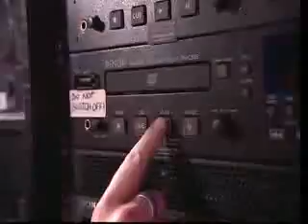Dan Kahn Drag Act Britains Got Talent 2009 Ep 3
Britains Got Talent 2009